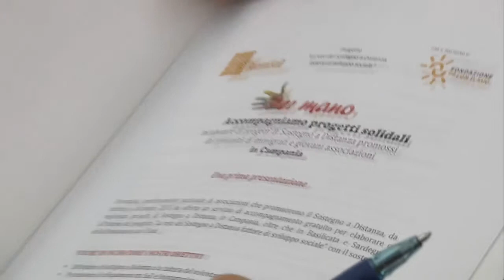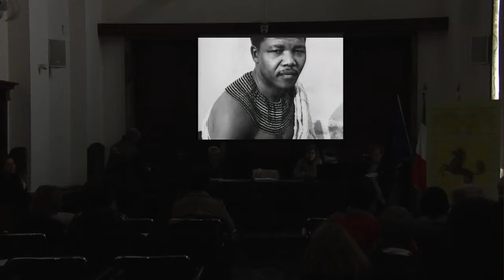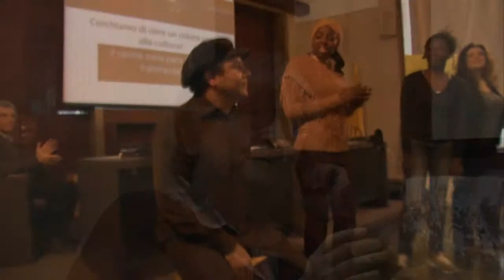PRESENTAZIONE DEL PROGETTO "SOSTEGNO A DISTANZA"